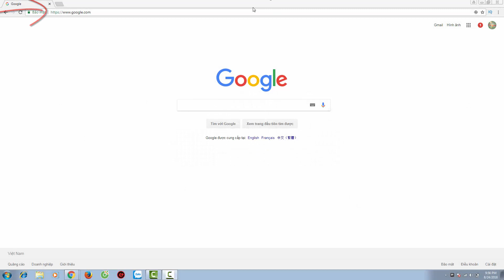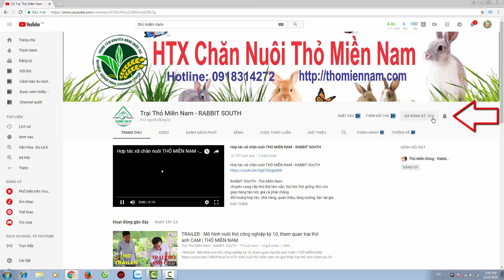TRAILER Mô hình nuôi thỏ công nghiệp kỳ 12, Tham quan trại thỏ chú DŨNG | THỎ MIỀN NAM